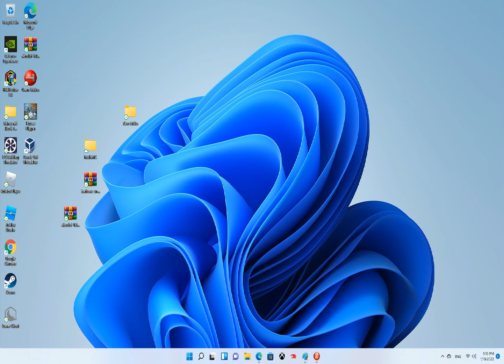(Reuploaded) My First Animation